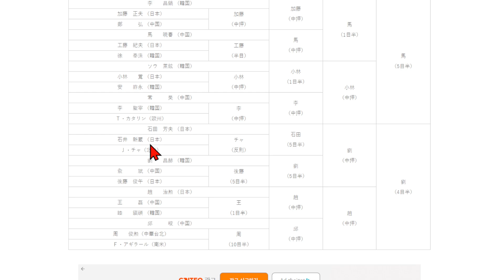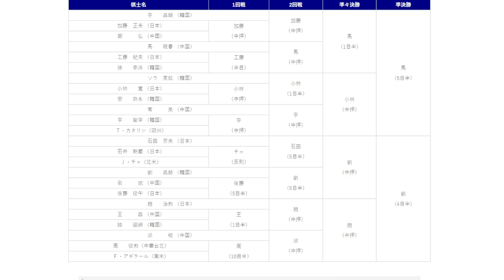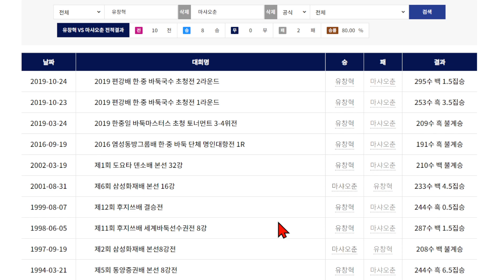(유창혁vs마샤오춘) 이창호가 져도 아무 걱정 없던 한국 최강 시절의 바둑 - AI로 다시 보는 명승부 열전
유창혁 9단 vs 마샤오춘 9단 : 제15회 후지쯔배 결승전 (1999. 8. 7.)

유창혁 9단 1966년 4월생.
마샤오춘 9단 1964년 8월생.
두 기사는 20개월 정도의 나이 차이이므로 동시대의 기사라고 할 수 있다.
당시가 이창호 9단이 세계 무대를 호령하고 있던 시절이지만, 전관왕을 할 수는 없으므로 이창호가 탈락하면 다른 기사들에게는 기회였다.
그런데, 그 기회를 누가 챙겼을까?
바로 우리나라 기사들이었다.
제12회 후지쯔배는 우리나라의 기사들이 유독 부진해었는데, 유창혁 9단 홀로 분투하며 결국 우승에 이르렀다.
당시에는 몰랐던 해설을 인공지능으로 다시 보는 것은 덤이다~.